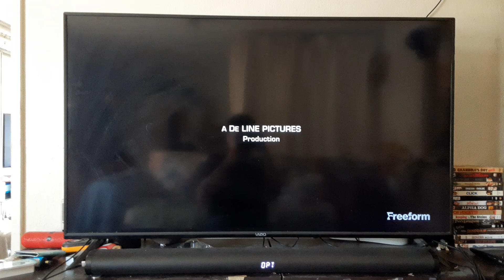Ready Player One (2018) End Credits on Freeform 8/23/24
Just another random movie ending clip.